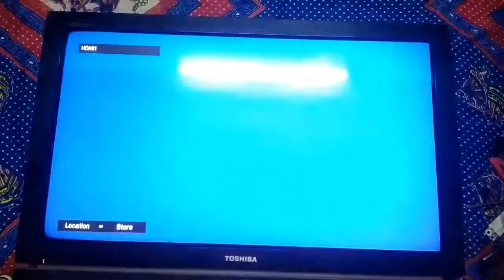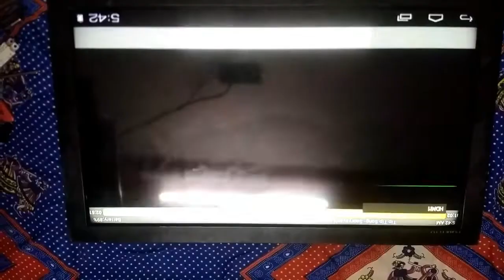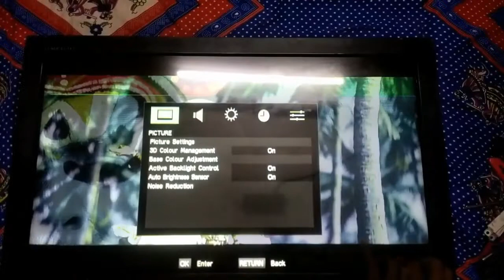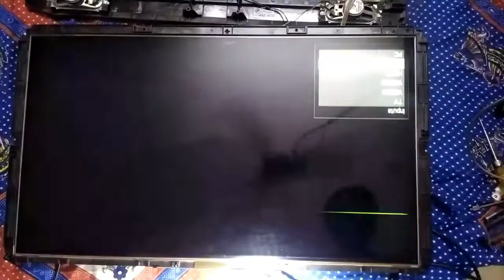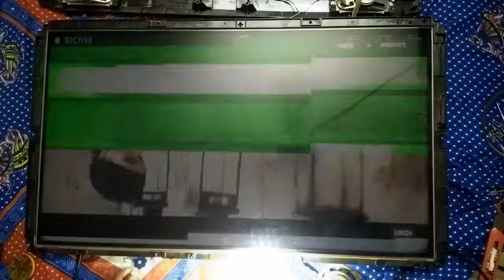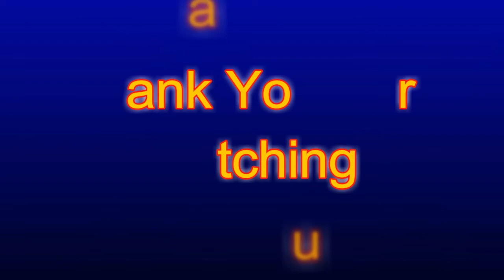Toshiba Double image repair | Single COF |sony ckv line cutting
Welcome to our latest tutorial where we focus on fixing Toshiba double image problems! We’ll demonstrate the single COF method and showcase the Sony CKV line cutting technique. Perfect for anyone looking to enhance their repair skills, this video will guide you through the process with clear explanations and practical tips. Don’t miss out!
Don't let the double image problem hold you back from enjoying your favorite shows and movies. Join us in this informative video and learn how to repair your LCD LED TV's double image problem caused by single COF CKV gate lines cutting.

Lcd Picture Sheking
Lcd Picture flickering
Toshiba Double image repair
double image led tv
flickering screen
lcd led Repairing
led tv panel repair by ckv line cut

sony ckv line cutting
ckv line kaise cut Karen